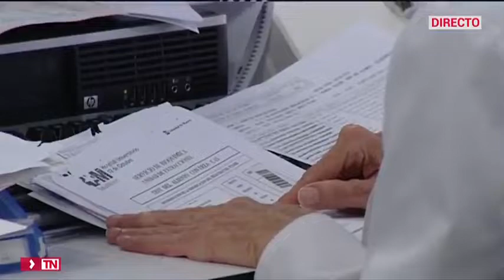The case of coronavirus that was studied at the Puerta de Hierro Hospital has been negative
The Ministry of Health of the Community of Madrid has confirmed that the case of coronavirus that was being studied at the Puerta de Hierro Hospital has been negative . Alerts jumped this morning when an Italian patient, from Milan, was admitted to the Majadahonda hospital with respiratory problems and began to analyze whether it was the first case of coronavirus in Madrid.